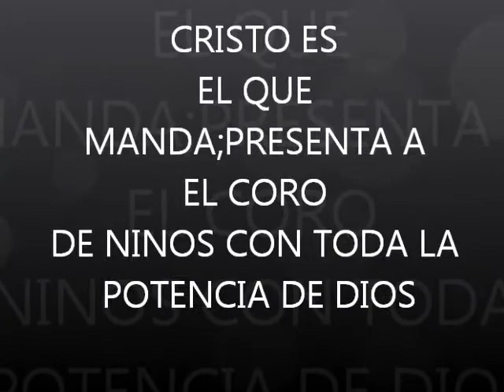CORO NINOS HIMNO SENOR QUIERO MAS DE TI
EN VIVO DESDE LA IGLESIA JOVENES CRISTIANOS DEL RES.VISTA HERMOSA QUE PASTOREA MI PASTOR Y LIDER CONCILIAR FRANCISCO CABEZUDO,LAS NINAS CHANIRA,YARINETH,NATALIA,ALANA,ALEXANDRA CON TODA LA POTENCIA DE DIOS.VIERNES17 DE AGOSTO 2012.C.E.E.Q.M.